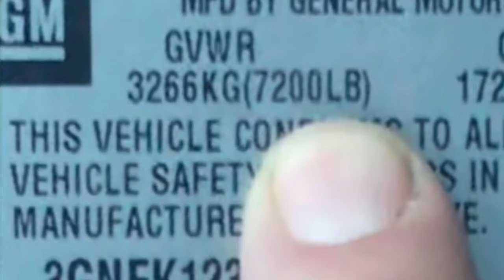WHY MY NEXT TRUCK IS GOING TO BE A 3/4 TON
3/4 ton owners please chime in!  In this video, I discuss the challenges of owning a 1/2 ton truck and attempt to justify the purchase of a 3/4 ton.